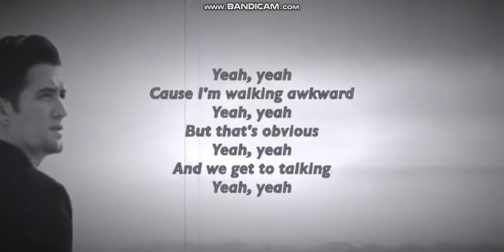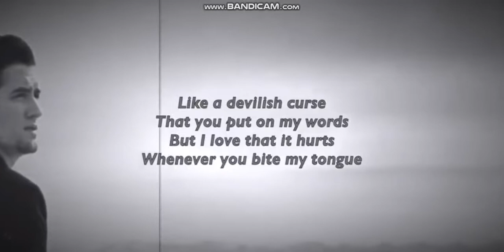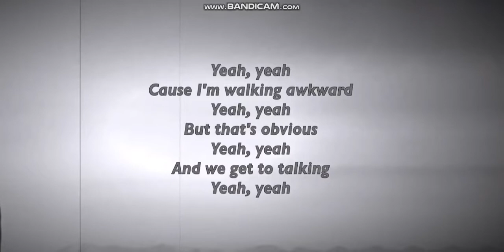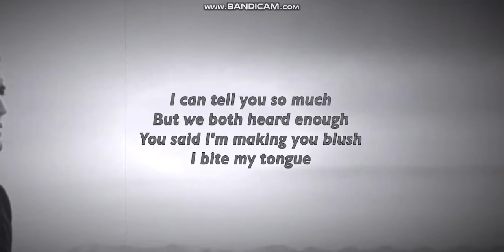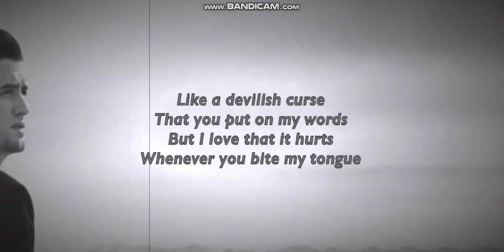Logan Henderson- Bite my tongue lyrics